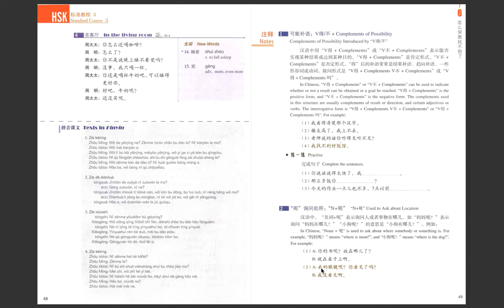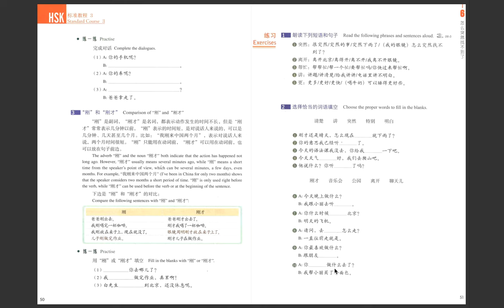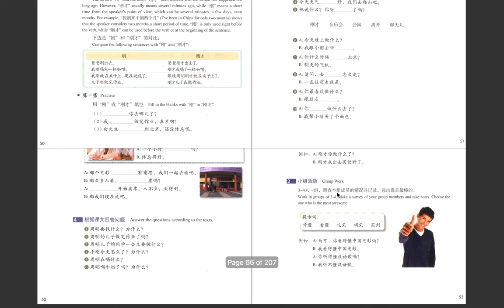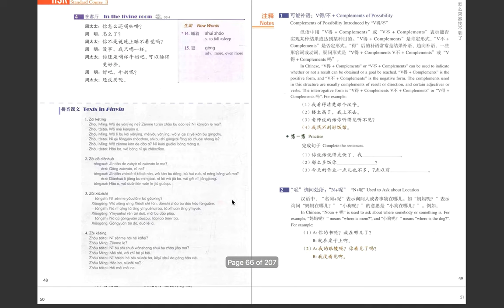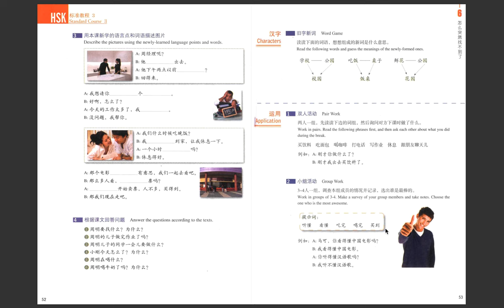Chinese textbook lecture HSK 3 - Lesson 6